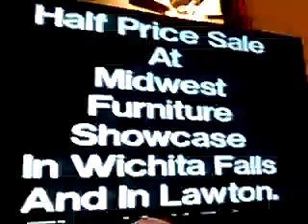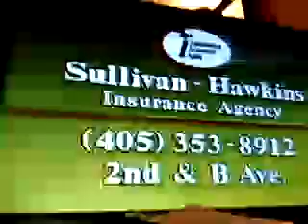KSWO-TV SPLIT Recording (1993)/Tornado Watch Screen.